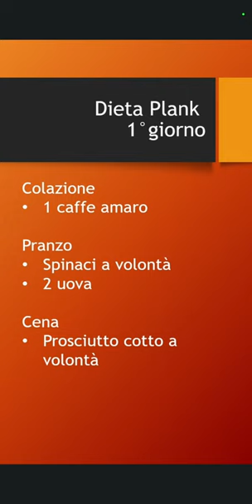1 GIORNO DI DIETA PLANK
La dieta plank è una dieta proteica capace di far perdere fino a 9 kg in due settimane. Tutte le informazioni che vengono date in questi video sono informazioni derivate puramente dalla esperienza di una persona che la ha fatta e non da un medico. Senza alcun dubbio si consiglia di fare delle analisi prima e dopo aver effettuato la dieta e consultare un medico prima di iniziarla.